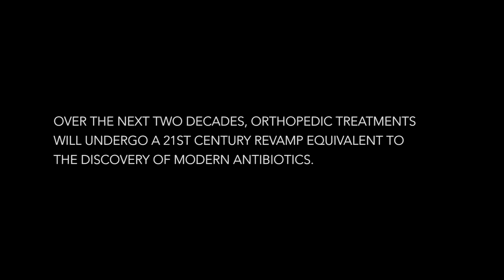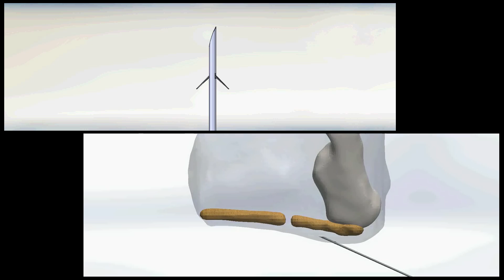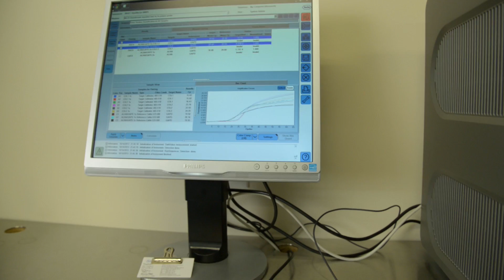The Regenexx Difference.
The Regenexx Procedures are a family of non-surgical orthopedic regenerative treatments for common injuries and degenerative joint conditions, such as osteoarthritis and avascular necrosis. This video looks at how a group of doctors and researchers at Regenexx are pioneering and advancing the field of Interventional Orthopedics.